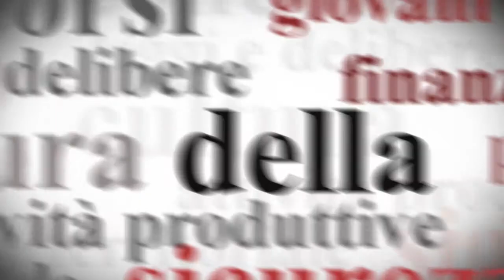Prima infanzia, sì alla nuova legge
Asili nido e scuole infanzia: dalla Regione Liguria sostegno al disegno di legge parlamentare che prevede di far entrare anche gli asili nido nei livelli essenziali di servizio, anche grazie a risorse statali.
Nel sistema educativo zero - sei anni, il nido diventa così la prima tappa del percorso formativo.